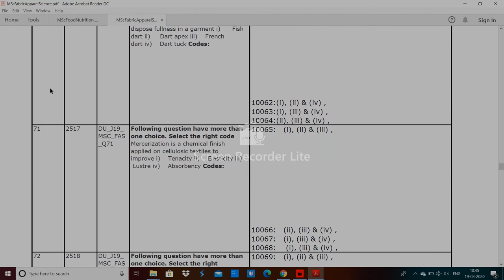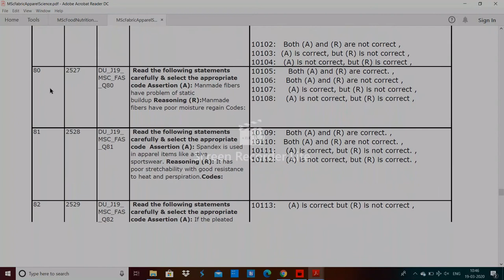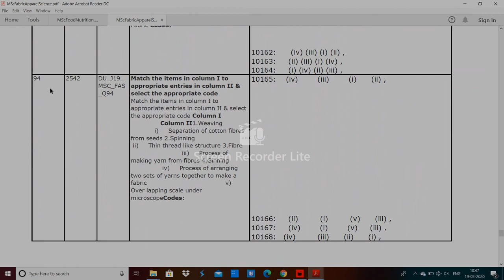DU MSc Fabric Apparel Science entrance paper 2019 by hitesh kumar 2